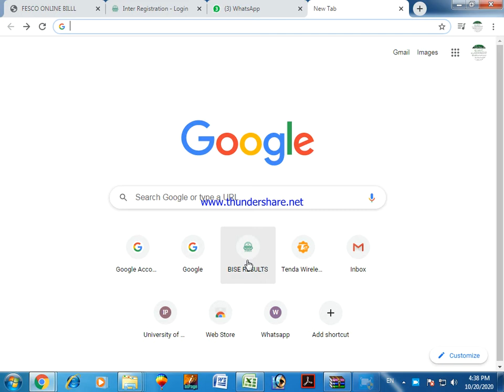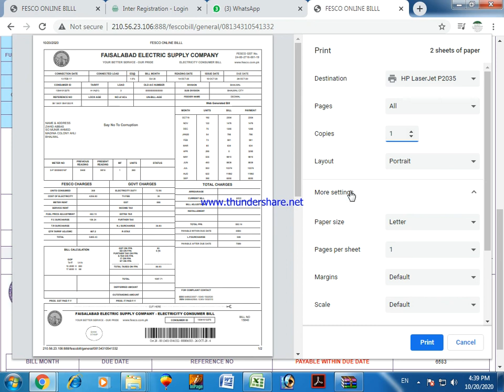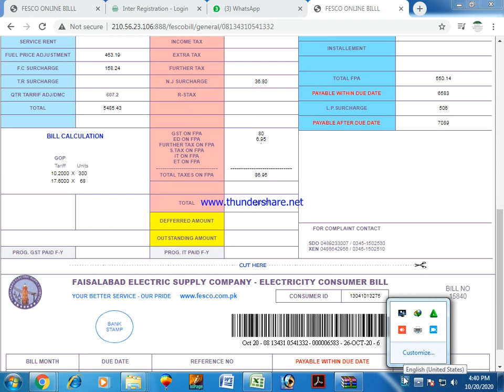How We search online Fesco Bill